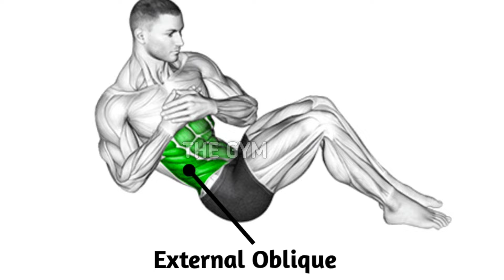6 Effective abs exercises ( fastest )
6 Effective abs exercises ( fastest )

00:00 Start
00:05 Cable Kneeling Crunch
00:56 Hanging Straight Leg Raises
01:44 V-Up
02:24 Alternative Heel Touches
03:07 Russian Twist
03:50 Plank Hold

 like and subscripe if you like the video!